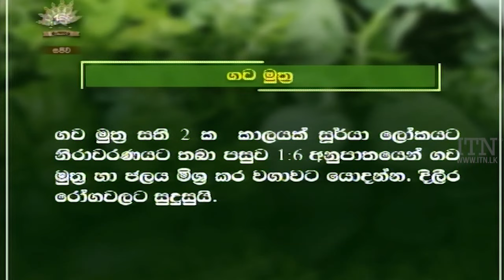Pini Viyana - (2021-07-09) | ITN